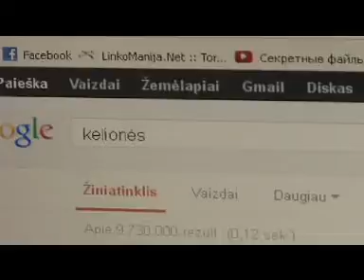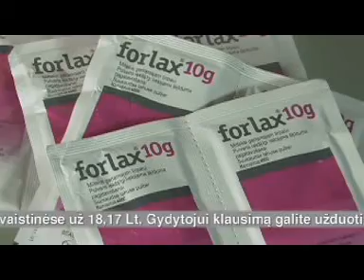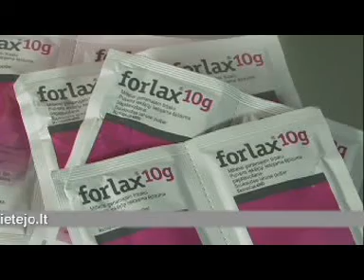Vidurių užkietėjimui gydytoji - "Forlax"